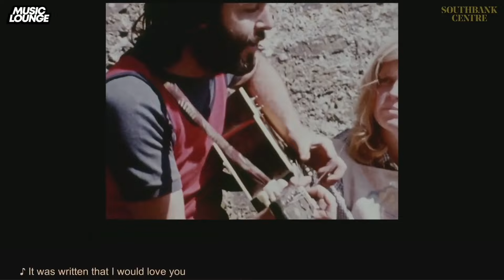The Lyrics: Paul McCartney in Conversation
Paul McCartney celebrates his new book, The Lyrics: 1956 to the Present, in a world-exclusive event with author Paul Muldoon, chaired by Samira Ahmed.